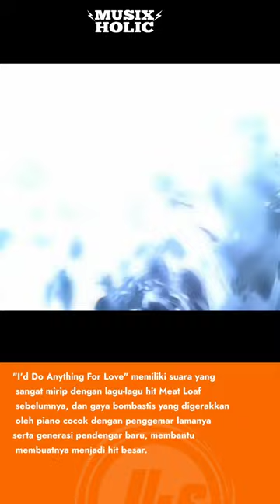"I'do Anything for Love" Meatloaf 🤘🔥